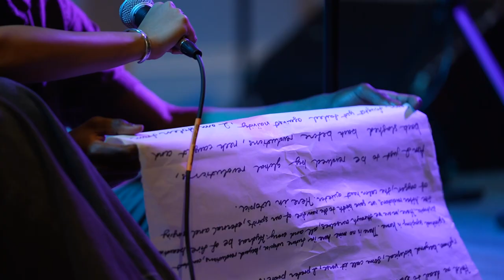2024 MLK Week Celebration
Enjoy these scenes from MLK Week at Loomis including dancer/choreographer Lauren Horn ’13 working with the Dance Company, student performances celebrating the legacy of Dr. King, and the annual Jazz Poetry Night.